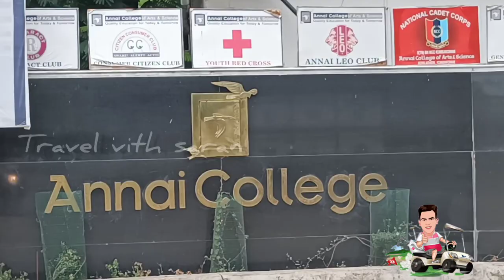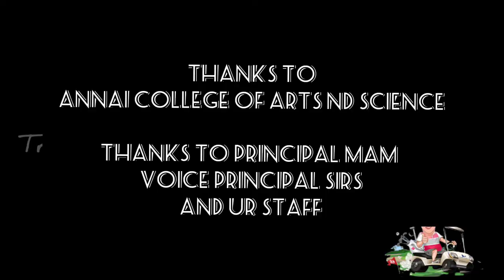annai college tour my college vlog annai College kumbakonam tvs travel_vith_saran part-1